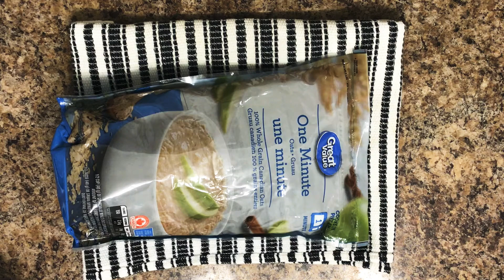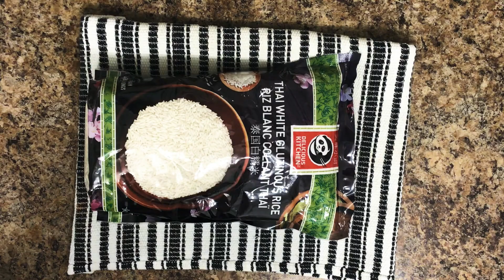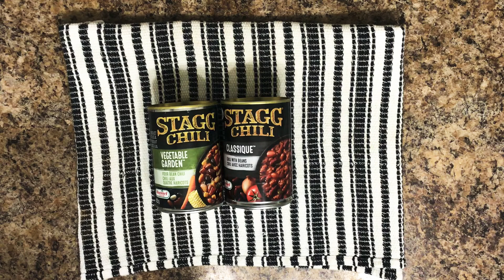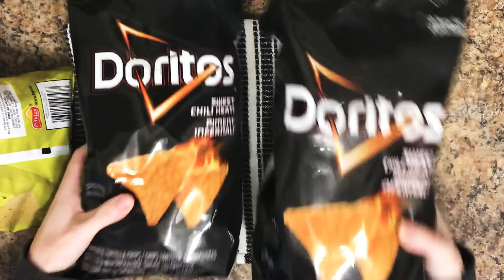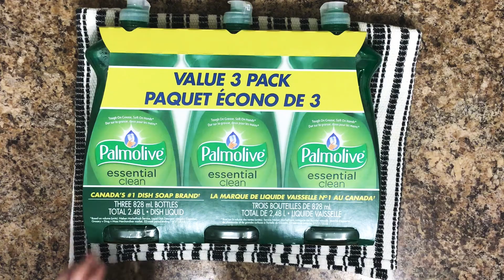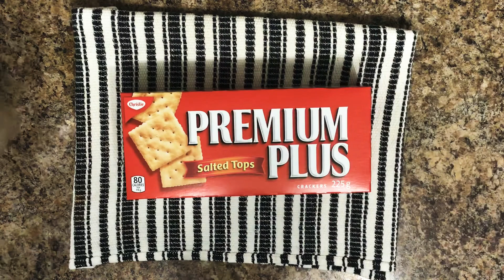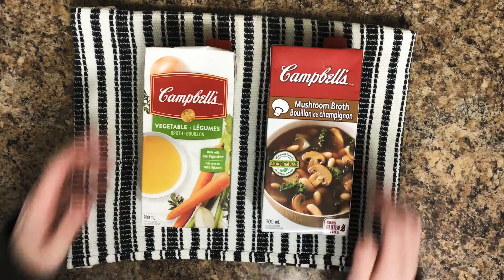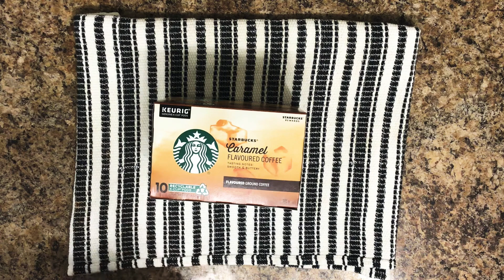Canadian Walmart Instacart haul#2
Here’s a look at my grocery order this week.